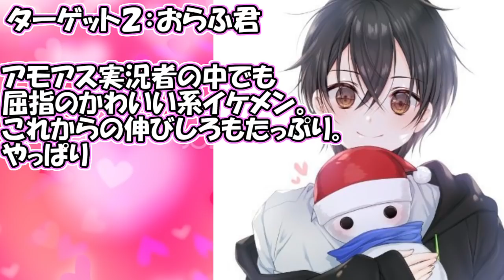【神回】イケメンアモアス実況者達と合コンしてみた！【アモングアス/Among Us/心理解説付/面白いこと優船/近アモ】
★参加者★
ねろちゃん
アベレージ
黒川クロム
しんたろー
めーや
おらふくん
中野あるま
サントス
たけぉ
影。/かげまる

‥‥‥‥‥‥‥用語説明‥‥‥‥‥‥‥
▪️黒/白

　・O2(酸素減少)：宇宙船の酸素が少しずつ少なくなっていく。直すためには2つの場所で番号を入力しなければならない。
　・リアクター(原子炉故障)：宇宙船のエンジンが溶けてしまう。直すためには2人のクルーメイトが同時にスキャナーで手をスキャンしなければならない。
　・停電(照明破壊)：クルーメイトの視界半径が大幅に狭くなるため、エレクトリカルで修理が必要。インポスターは影響を受けない。